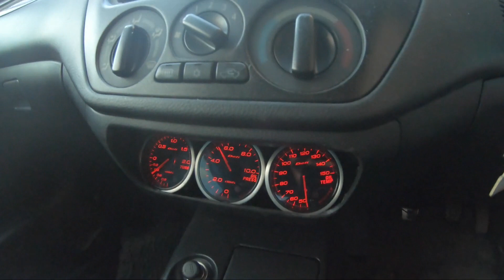Big Turbo Evo (First Start up) SIDE EXIT EXHAUST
Been a long time coming but finally got to hear her start up and move under her own power, next stop mapping!